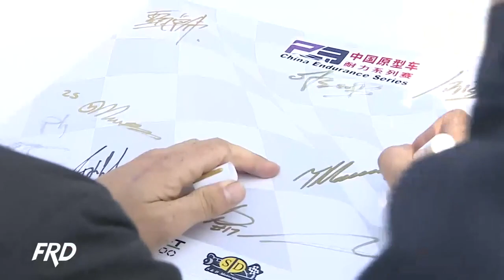中國原型車耐力賽P3開幕式及精華